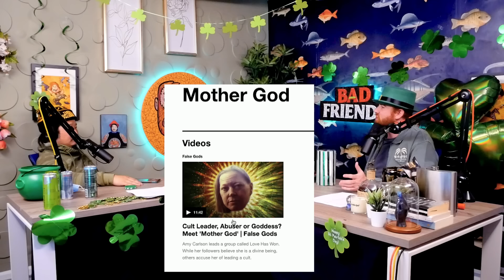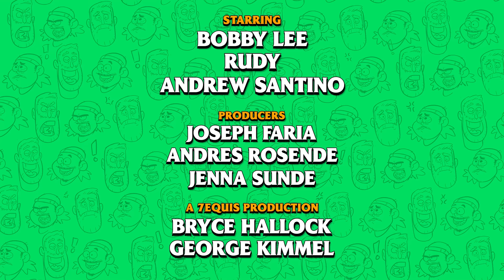The Shamrock ☘️ Cult | Ep 56 | Bad Friends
0:00 The Strangest Irish Names
4:05 Chris Distefano’s Double Prank
5:10 Rudy’s First Encounter with a Redhead

10:20 Leprechaun Table Read
23:45 Bobby is Famous on Podcasts
36:01 Bobby's BloodBath Promo
36:45 Movie Review: “Haven’s Gate: The Cult of Cults”
43:59 Bobby’s Life Was Saved by Fate
53:20 When Andrew Heard the Universe Calling
1:02:00 Our Final Speeches
1:04:22 St. Paddy’s Day Trivia

Podcast Producers: Jenna Sunde, Joseph Faria, Andrés Rosende